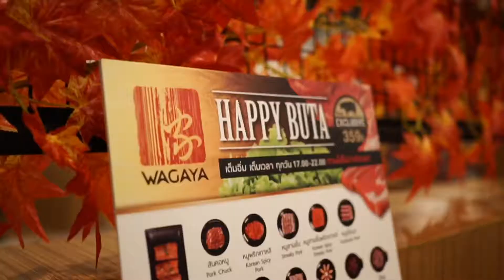Wagaya Yakiniku Restaurant วากายะ ปิ้งย่าง เชียงใหม่